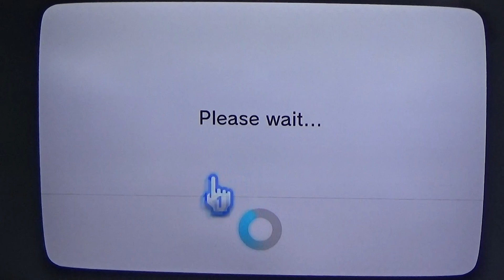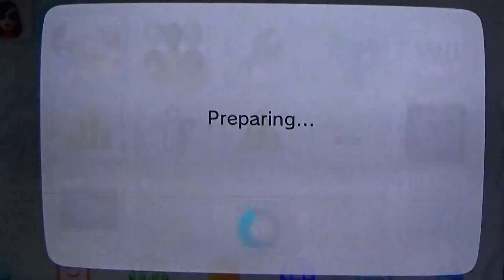COMMAND CENTER SATURDAY NIGHT RACE NIGHT MARIO KART 8 WII U LETS GO!!!!!!!GAMEPLAY